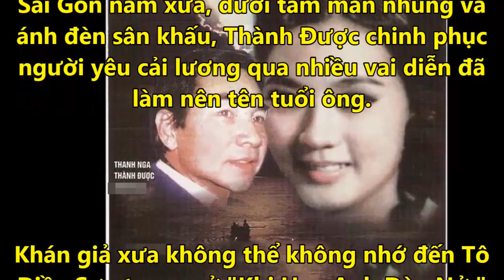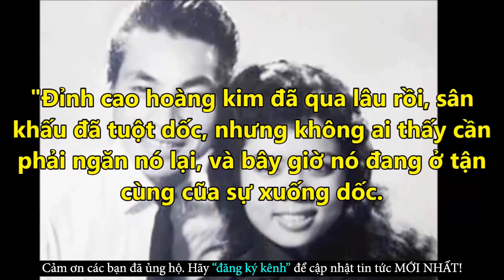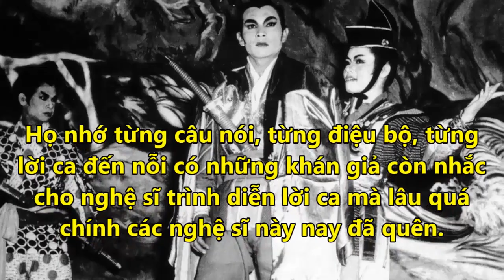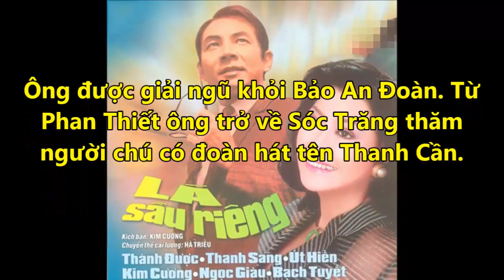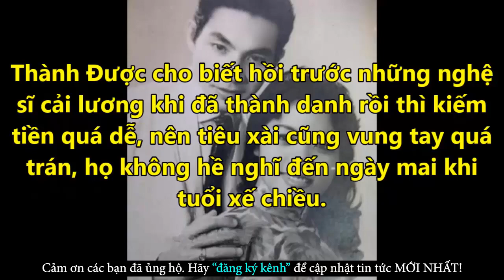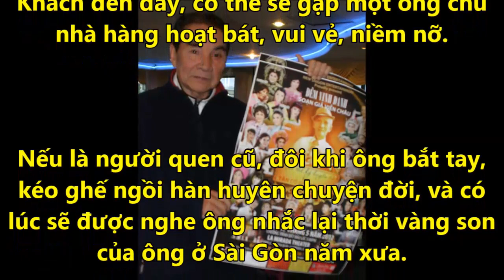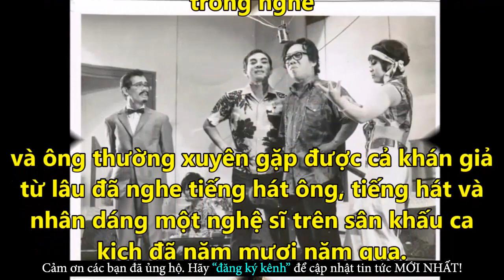Gặp Lại NS Thành Được, Trông Ông Khá Tiều Tụy Vì Cuộc Sống Mưu Sinh - Tin Tức Online Mới Nhất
✪ Click để xem những Tin Tức Online HOT Mới Nhất tại